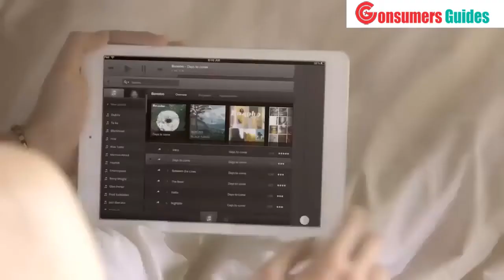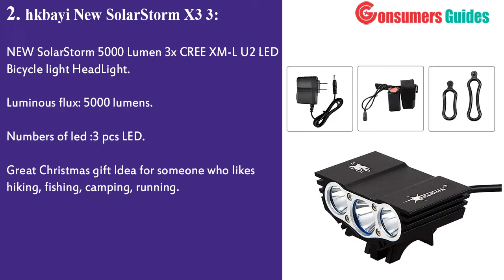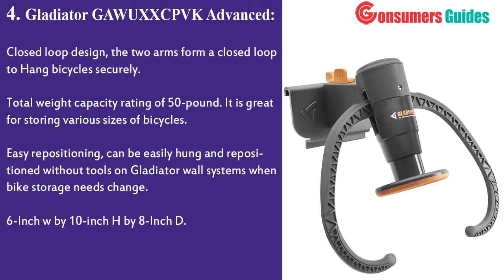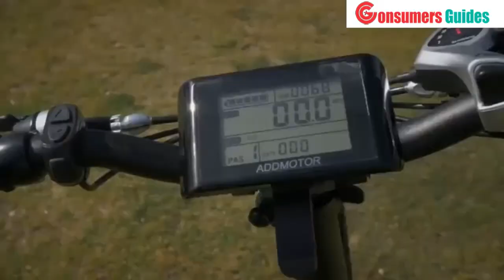Top 5 Best Bicycle Accessories In 2020 - You Should Have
1. RideAir with Lock - The Effortless Air Pump with Mounted Lock. Portable Air Can for Bike Tires and Tubeless Seating
Amazon US

2. LED Bicycle Bike light Headlight Bicycle Camping Headlight
Amazon US

3. Quad Lock Out Front Mount
Amazon US

4. Gladiator GAWUXXCPVK Plastic Bike Claw Wall Mount
Amazon US

5. Garage Hooks, Inteli-topia Steel Garage Storage Hooks Utility Double Heavy Duty for Organizing Power Tools

Today, we reviewed the 5 best bicycle accessories that you can buy this year. I made this list after testing many different bicycle accessories and i ranked these based on their price, quality, durability and more.